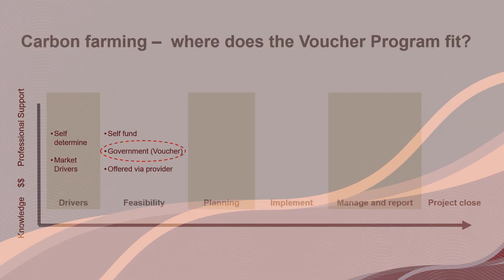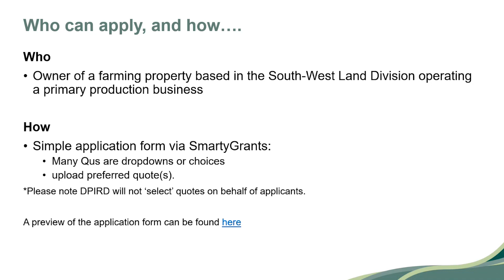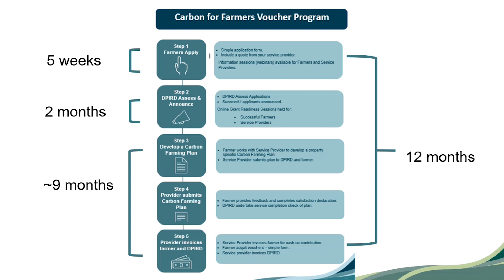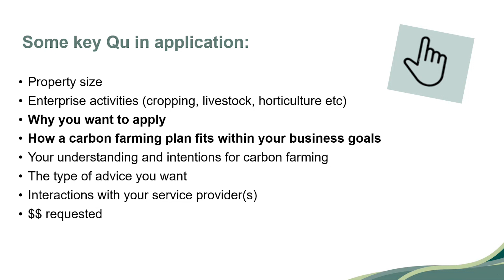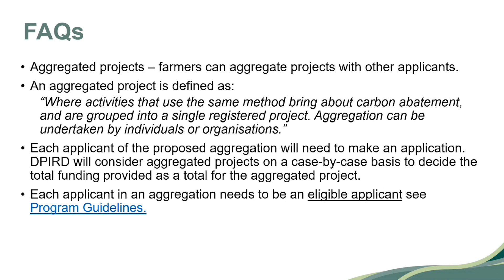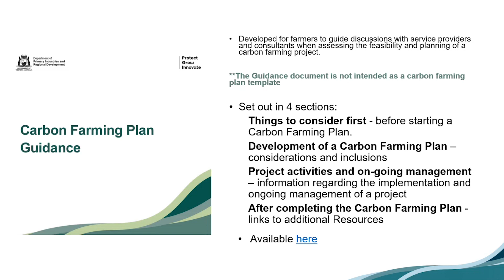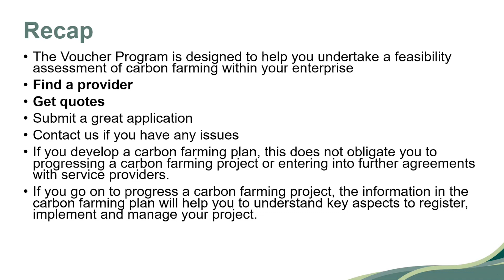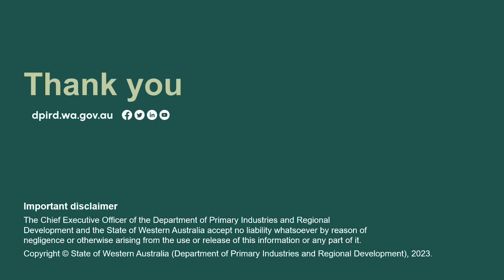Carbon for Farmers Voucher Program round 2 - webinar for Farmers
The Low Carbon Futures team host a webinar for farmers to understand the opportunities through the Carbon for Farmers Voucher Program. The voucher program help farmers assess the feasibility of integrating carbon farming within their enterprise.

The webinar will cover:
• Carbon for Farmers Voucher Program overview
• Funding available
• Who can apply and other eligibility
• Key dates